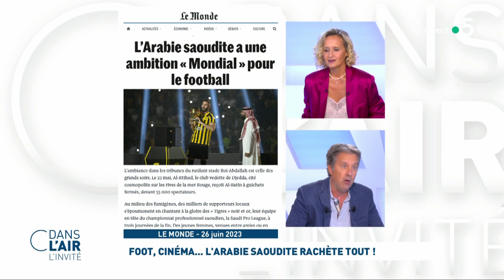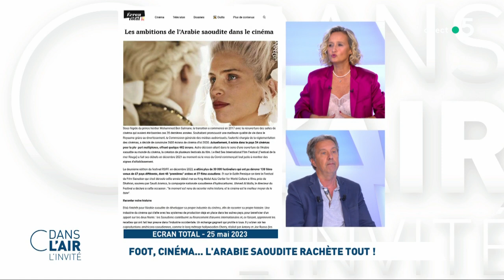Christian Chesnot / Foot, cinéma... l'Arabie Saoudite rachète tout ! cdanslair l'invité 31.08.2023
Christian Chesnot, grand reporter à la rédaction internationale de Radio France et spécialiste du Moyen-Orient.

Cet été, lors du mercato de football, l’Arabie saoudite s’est offert cinq des meilleurs joueurs du monde : Neymar, Cristiano Ronaldo, Karim Benzema ou encore Ngolo Kanté. Un mercato XXL, non sans arrière-pensée politique.

Selon Raphaël Le Magoariec, géopolitologue spécialiste des politiques sportives de la péninsule Arabique, "pour l'Arabie Saoudite c'est avant tout la volonté de créer un marché pour son royaume et de s'adresser à sa jeunesse : 35% de la population a moins de 30 ans donc pour le prince héritier c'est une façon de gagner en légitimité que de développer cette politique sportive". "L'Arabie saoudite se rend attractive aux yeux du monde par cette politique sportive".

La politique de Mohammed ben Salmane, prince hériter de l’Arabie saoudite se déploie en 3 domaines : le sport, la culture, le tourisme. Cette stratégie politique a été initiée en 2018 et porte sur l'horizon 2030. En plus du sport, l’Arabie saoudite étend son soft power à la culture ou encore au tourisme. Le pays a apporté pour la première fois son soutien financier à un long-métrage français : “Jeanne du Barry”, réalisé par Maïwenn, qui a fait l’ouverture du Festival de Cannes cette année.

L'objectif de cette opération de séduction internationale est de préparer l'après-pétrole en faisant de l'Arabie saoudite une destination touristique attractive, mais surtout de redorer son image afin de faire oublier l'assassinat du journaliste Jamal Khashoggi, les 400 000 morts de la guerre au Yémen et la répression qui vise les opposants. Hier, Mohammed Al-Ghamdi, un enseignant à la retraite de 54 ans, a été condamné à la peine capitale pour des messages dénonçant les violations des droits humains dans le royaume.

Christian Chesnot, grand reporter à la rédaction internationale de Radio France et spécialiste du Moyen-Orient reviendra sur les ambitions du prince héritier de l’Arabie saoudite, Mohammed ben Salmane, et sur son soft power qui s’étend jusqu’en Europe.

Diffusion : tous les jours de la semaine à 17 h 30
Rediffusion : tous les jours de la semaine à 22 h 30
Format : 65 minutes
Présentation : Caroline Roux et Axel de Tarlé
Production : France Télévisions/Maximal Productions